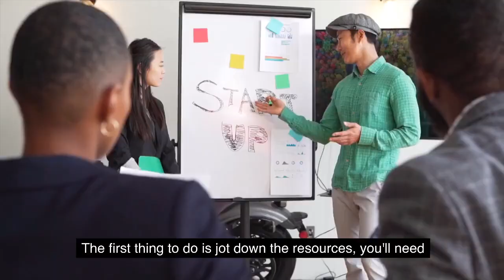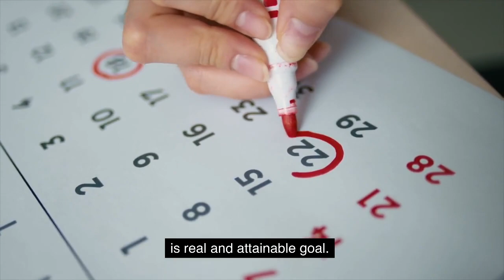How to Create Effective Goals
📝 Are you tired of setting goals that never seem to get accomplished?

In this video, we'll provide you with tips and strategies to help you create effective goals that are specific, attainable, realistic, and time-bound.

Learn how to prioritize the steps you need to take to achieve your goals, and how to break down bigger goals into smaller, achievable steps.

Writing down your goals can also help you better organize and connect them to each other, and motivate you to work towards achieving them.

With these goal-setting tips, you'll be on your way to achieving success in any endeavor! 🎯